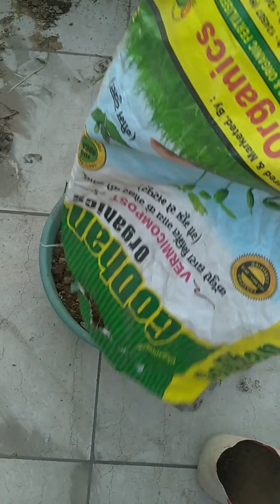How to repot snake plant🌱🌱🌱terracegarden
Snake plant beautifulterracegarden how to repot snake plant